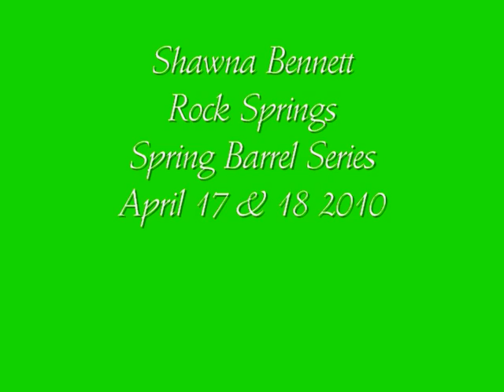VTS_01_1.VOB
April Races for Spring Series in Rock Springs.           Ended up  4th High Money Winner on Hustle.